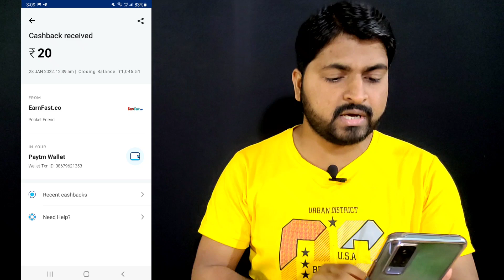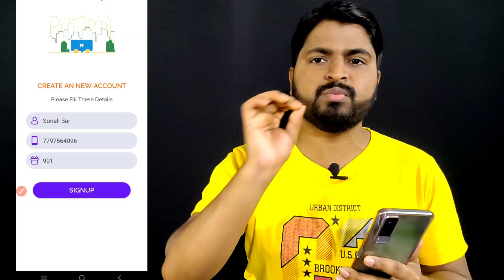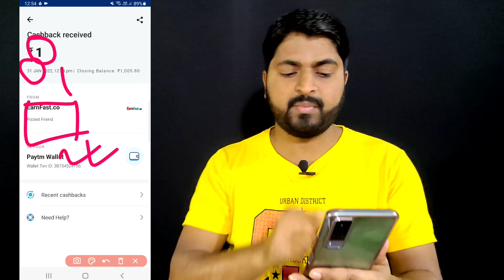🔴 New Earning App Today || Paytm Loot Offer Today || Make Money Online 2021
Refer Code :- 901 ( Must Apply Refer Code )

2021 best self earning app

paytm cash
paytm cashback
earn money
2021 best earning app
2021 best earning app without investment
2021 best earning app earn daily free paytm cash without investment 2021 new self earning app
2021 best earning app paytm cash
2021 best earning app earn daily free paytm cash
2021 best earning app earn daily free paytm cash without investment paytm cash earning apps 2021
2021 best earning app without investment tamil
2021 best earning app no investment